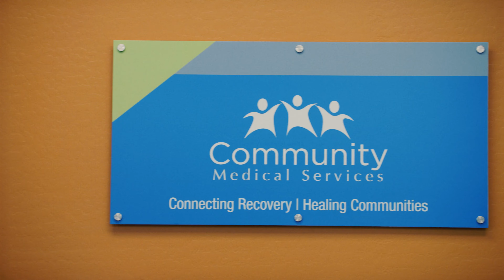Who We Are. What We Do. Why.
Our newest 24/7 intake facility is now open in Phoenix.

Gov. Doug Ducey of Arizona gives his remarks on the opioid crisis and the continued need for treatment centers in Arizona.